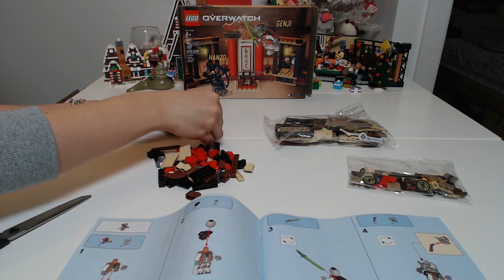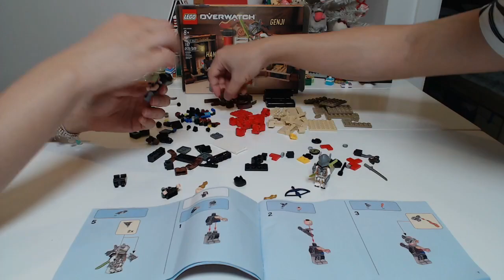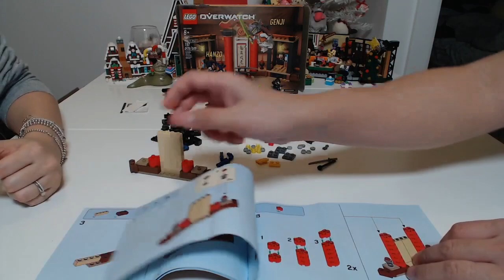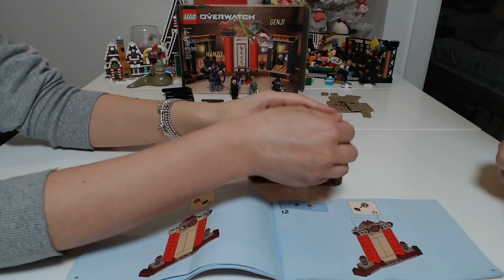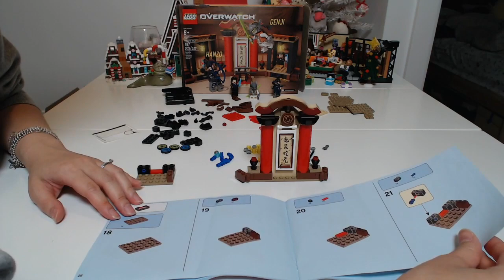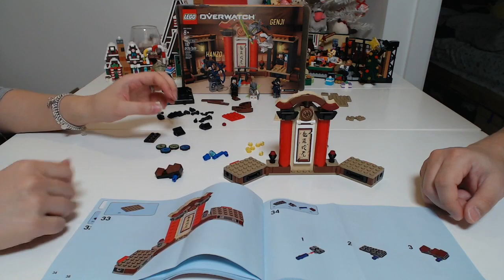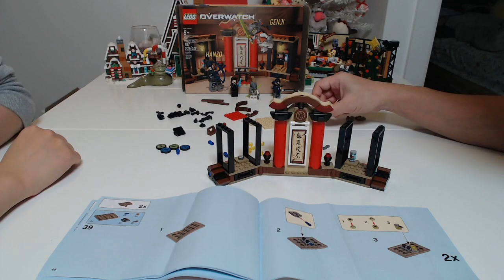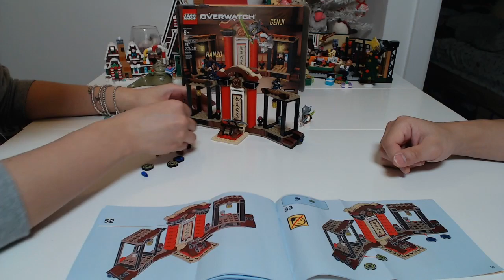LEGO Hanamura build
Building the Overwatch LEGO Hanamura set which comes with Hanzo, Genji, and an underling.

Music1: Corridors of Time
Music2: Besaid Island